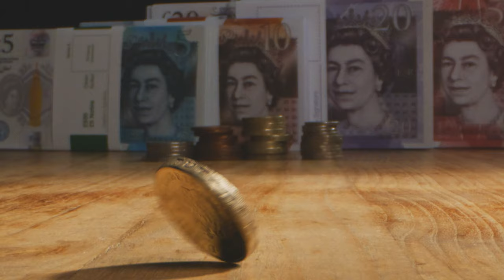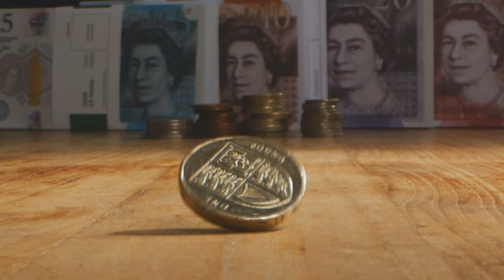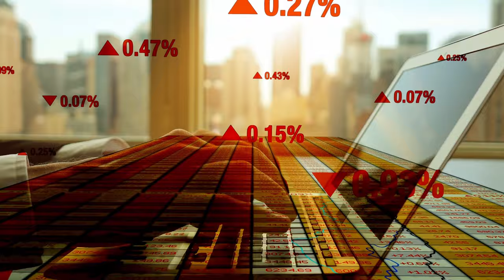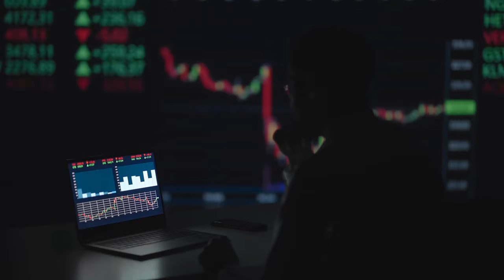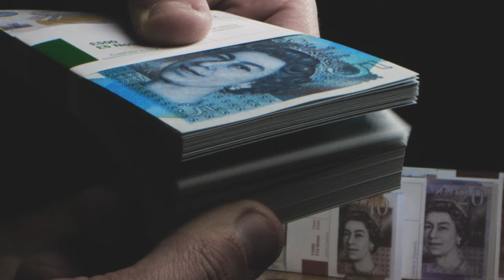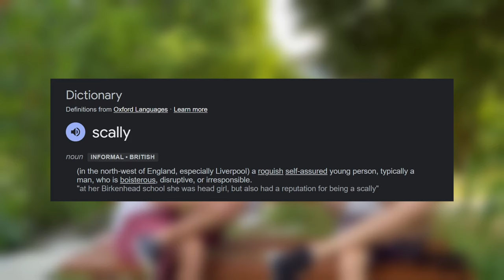United Kingdom: Unveiling its Charme with Professor Daniel Woods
Join host Marco in the upcoming episode of 'Global Communicator' as he interviews Professor Daniel Woods, a distinguished academic from Edinburgh, who earned his PhD from Oxford. Together, they embark on a captivating journey through the United Kingdom. Discover the most enchanting places, unveil the top 5 must-see destinations in England, and delve into the implications of Brexit amidst soaring inflation and political challenges. Professor Woods' expertise provides valuable insights into the country's rich history, cultural treasures, and the current socio-economic landscape. From picturesque landscapes to historical landmarks, this videopodcast showcases the beauty and complexities of the United Kingdom. Whether you're a travel enthusiast, history buff, or concerned about global politics, this episode offers a thought-provoking exploration of the UK's charms. Tune in to gain a deeper understanding of this fascinating nation through the eyes of a knowledgeable insider.

Huge thanks to EUROPE DIRECT Tirol for supporting this podcast!